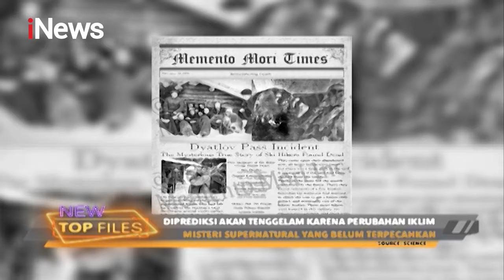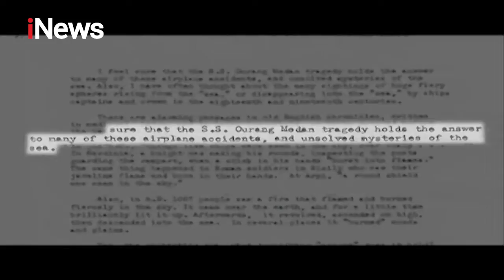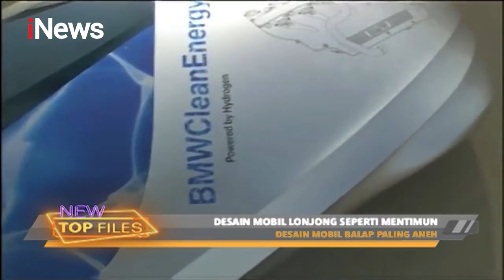NEW TOP FILES 14 September 2021